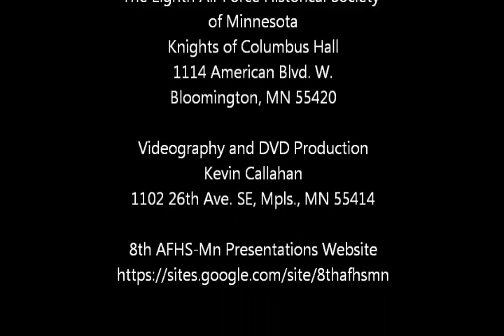Dick Mann The Radio Proximity Fuse: Eighth Air Force Historical Society of Mn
In September 2011, in a presentation to the 8th AFHS-Mn, Dick Mann, Navy F6F Hellcat Fighter Pilot, described his research into the radio proximity fuse, which he saw used in action against Japanese Kamikaze airplanes in the Pacific.